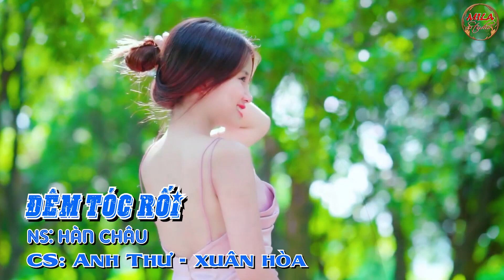Liên khúc chachacha siêu hay | LK Bông điên điển | Nghe là mê luôn